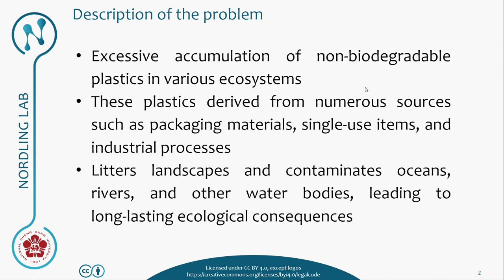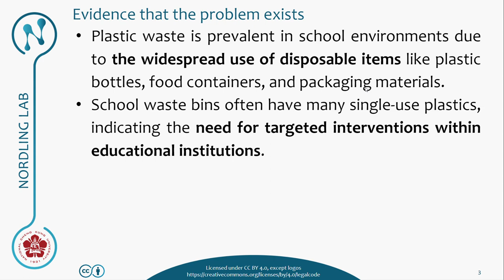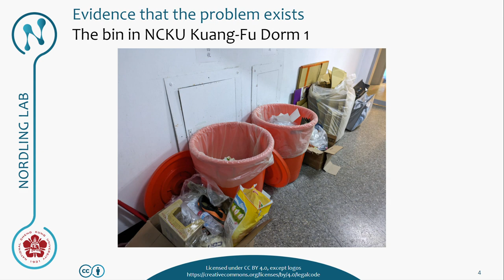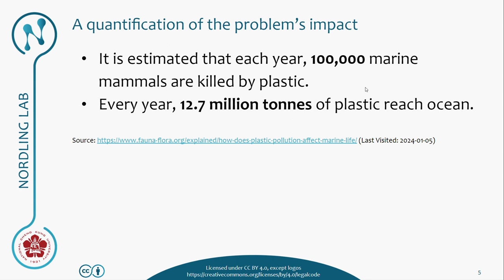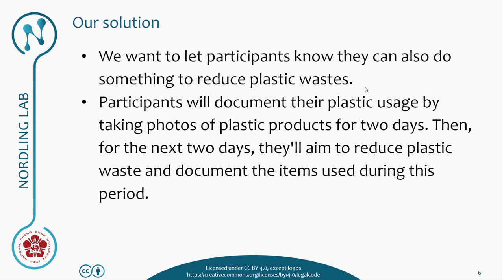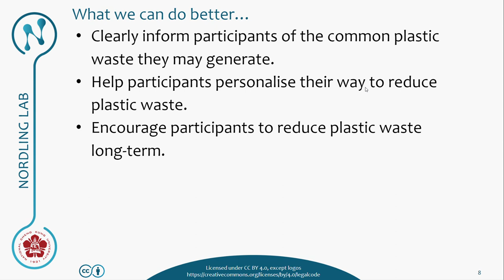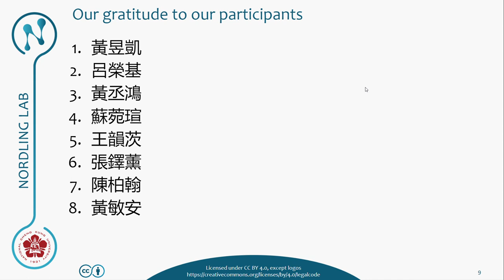Empower people with ability to combat plastic waste